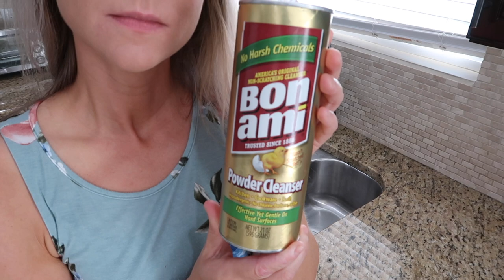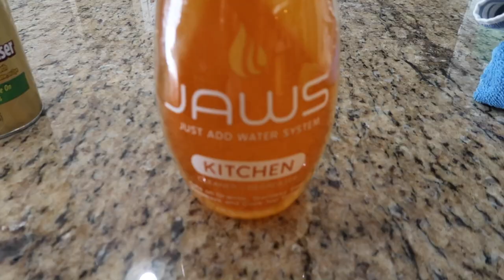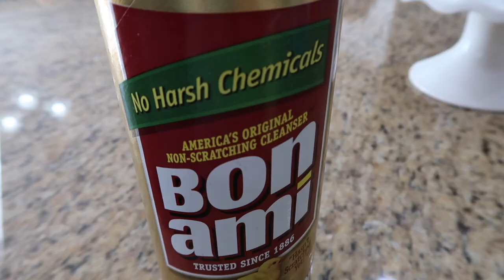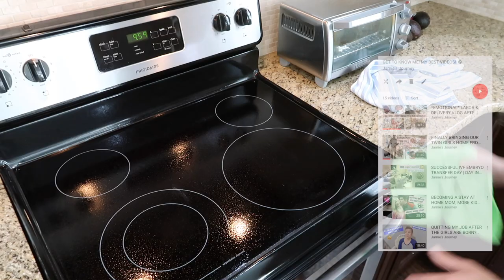*HUGE* EXTREME WHOLE HOUSE CLEAN WITH ME 2020 | ALL DAY SPEED CLEANING MOTIVATION | CLEANING ROUTINE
This is ONE clean with me you have to see! This video is full of SO MUCH cleaning motivation because I'm going to be cleaning my whole house and also doing some serious deep cleaning! You have to see how gross my shower drain was! I promise that once you watch that part, you will go and clean your shower drain ASAP!

Rubbermaid Power Scrubber
Carpet Cleaning machine used in this video (this one is from kohl's so if you have some kohl's coupons, us this one!
Carpet cleaning machine (from Amazon, if that's easier)

❤️ORGANIZATION FAVORITES ❤️
Organizational bins in refrigerator

❤️BABY FAVORITES❤️

❤️FAQS❤️